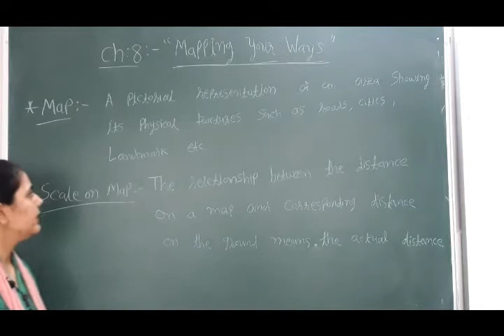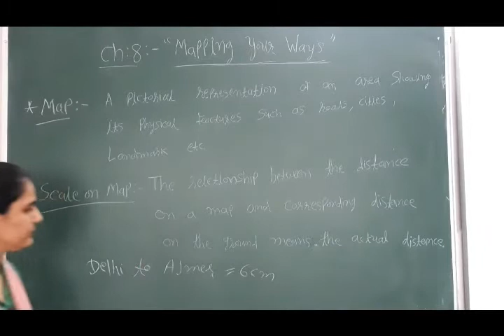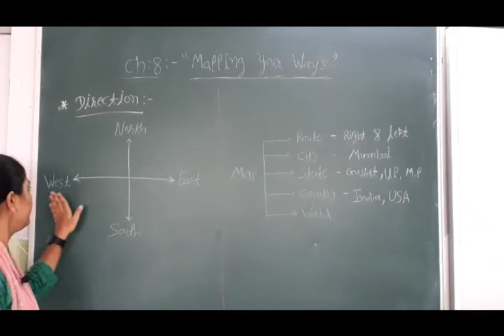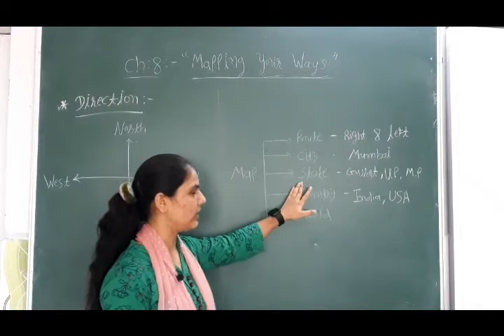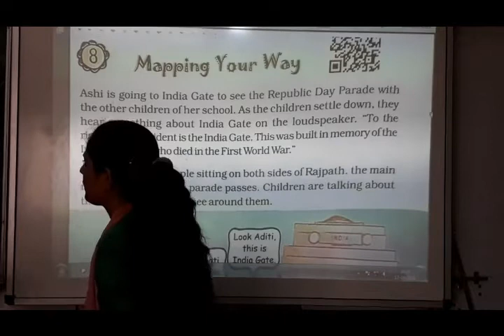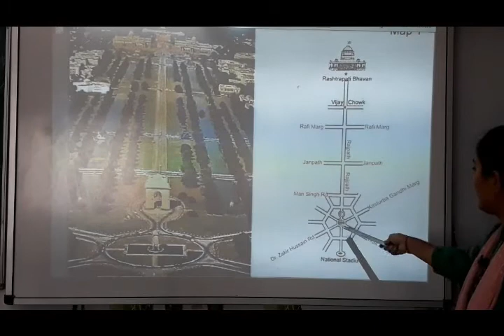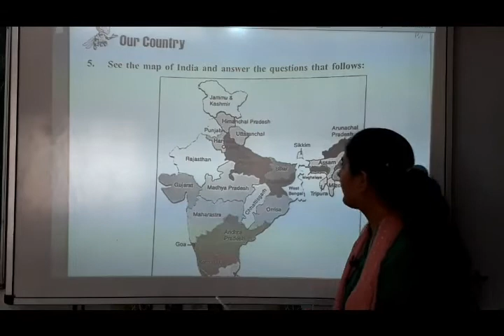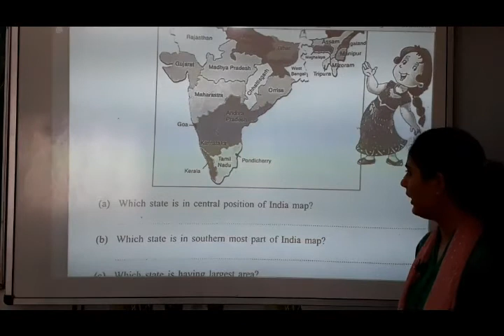NCERT | CLASS V | Maths | Ch 1 | Mapping Your Ways | Part 1